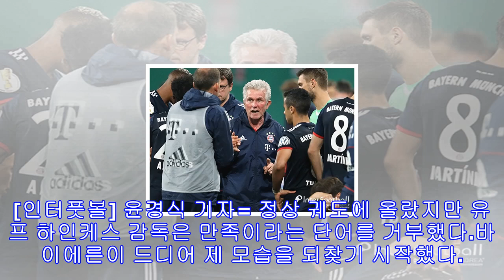'만족 없다' 하인케스, 바이에른 선수단 독려..."발전하라"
[인터풋볼] 윤경식 기자= 정상 궤도에 올랐지만 유프 하인케스 감독은 만족이라는 단어를 거부했다.바이에른이 드디어 제 모습을 되찾기 시작했다. 바이에른은 지난 주중 독일 뮌헨에 위치한 알리안츠 아레나서 열린 파리 생제르맹과 2017-18 유럽축구연맹(UEFA) 챔피언스리그(UCL) 조별리그 B조 6차전서 3-1로 승리를 거뒀다.짜릿한 복수였다. 올 시즌 시작과 함께 부진을 면치 못했던 바이에른은 PSG와 1차전에서 0-3으로 패하며 최악의 위기를 맞이했다. 이 패배는 큰 충격이었으며 카를로 안첼로티 감독의 경질로 이어졌다.위기 속에...